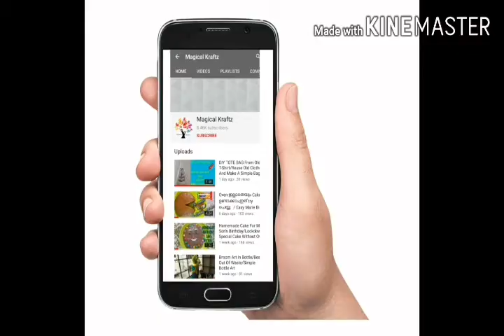Easy Bottle Art For Beginners/Eggshell Bottle Art/Best Out Of Waste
This video is a simple diy bottle art on reusing eggshells.

This is  a simple video on best out of waste.Stay home safe and make this simple bottle Art.